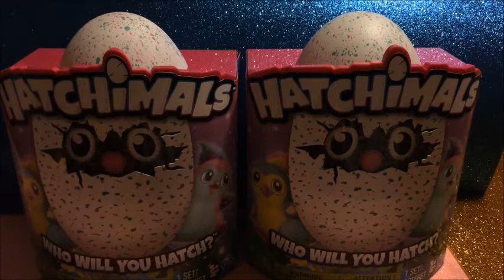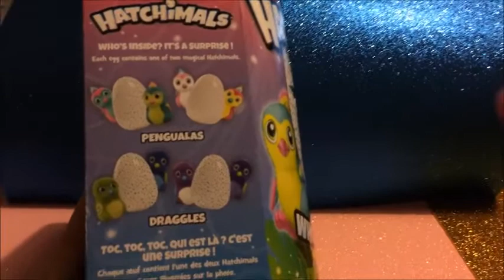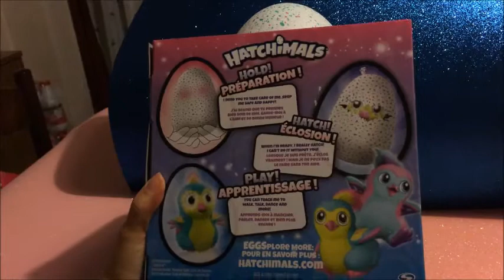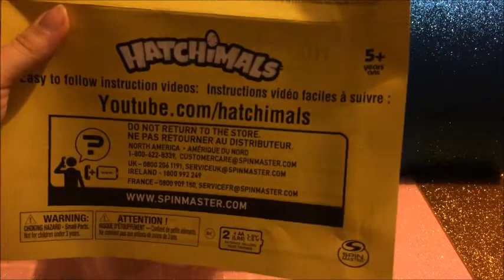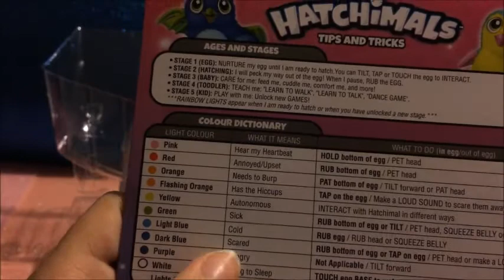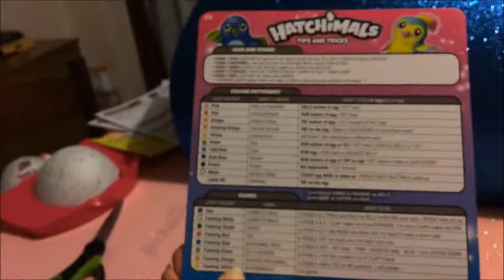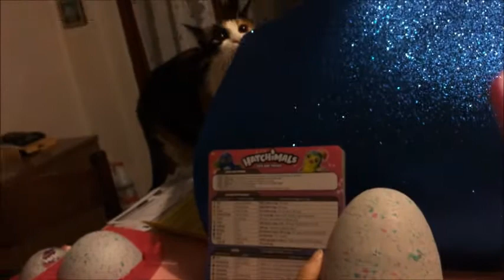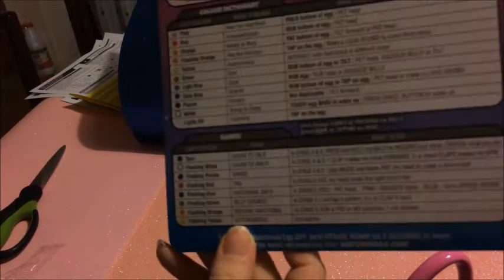HATCHIMALS SCHIUSURA UOVO GIGANTE DI PINGUINO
In questo nuovo video Chiara e Marco apriranno un uovo di Hatchimals. Buona visione